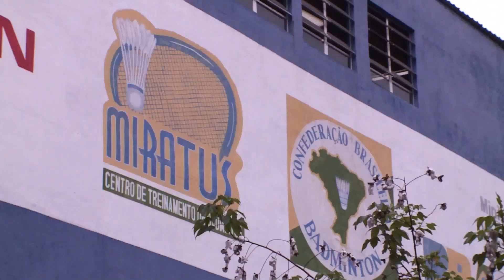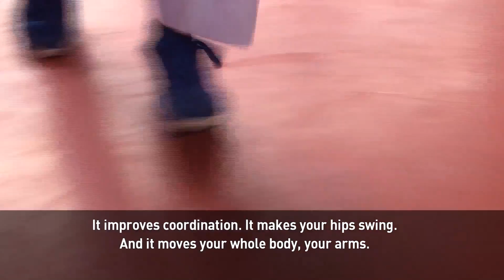A badminton program in Brazil gets its “swing” from Samba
When it comes to sports, you probably wouldn’t equate Brazil with badminton. But in one of the favelas of Rio de Janeiro, the game is not just bringing hope to at-risk youth, it’s also producing the country’s top players.

Our Game Changer began the badminton program to keep kids from getting recruited into crime.

And to add a Brazilian twist to the story, he uses “Samba” steps to improve their footwork on the court.

Meet the founder of the NGO Miratus… Sebastiao Dias de Oliveira.

Sebastiao de Oliveira’s son Ygor Coelho de Oliveira was the first Brazilian badminton player to become a contender at the Olympics. Although he didn’t win a medal in the Rio 2016 games, Ygor - who was raised in the favela and trained by his father - is ranked 33 in the world in badminton and lives in France.

Follow CGTN America:
Google+: CctvamericaTvnews

»» Watch CGTN ««